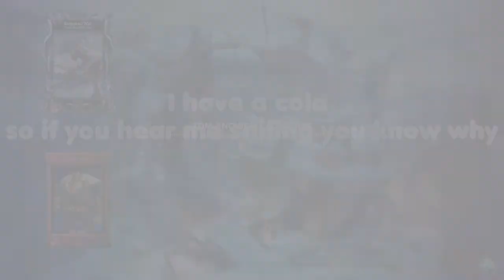Well Someone Will Get Popped |Paladins Ep 15